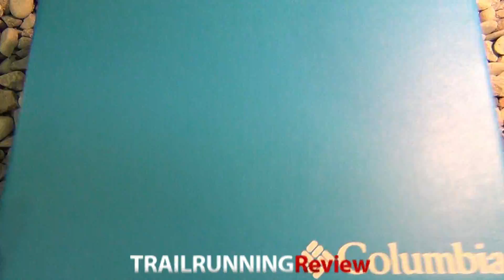Columbia PeakFreak Enduro OutDry Review